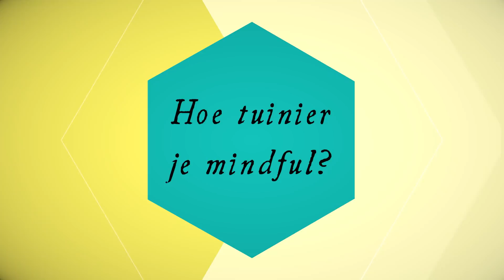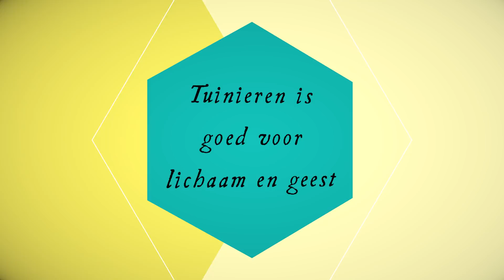MINDFUL tuinieren doe je zo | TERUG NAAR JE NATUUR | Psychologie Magazine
Hoe tuinier je MINDFUL?

Wie weleens tuiniert, weet hoe je ervan opknapt. Maar ook wetenschappers onderschrijven het gunstige effect van wroeten in de aarde. Psychiater Sue Stuart-Smith: ‘Je schoffelt niet alleen je tuin, maar ook je geest.’

Toch slaat ook vaak genoeg de tuinstress toe. Je moet nog zoveel dingen doen! In deze video gaat redacteur Edwin mindful tuinieren. Hoe dat moet, zie je in deze vlog!

TIP: ZET DE ONDERTITELING AAN BIJ DE VIDEO. Sommige geluidsfragmenten zijn erg zacht. Ondertiteling kan helpen om het beter te verstaan.